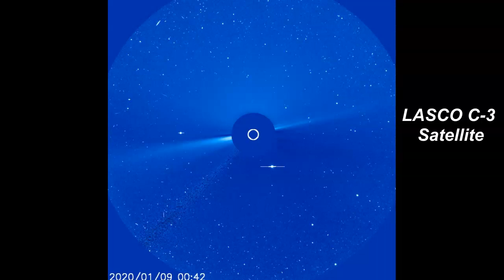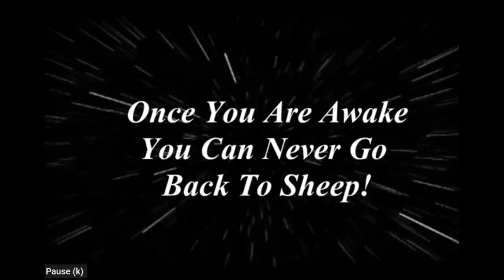We Are On A Big Merry Go Round!